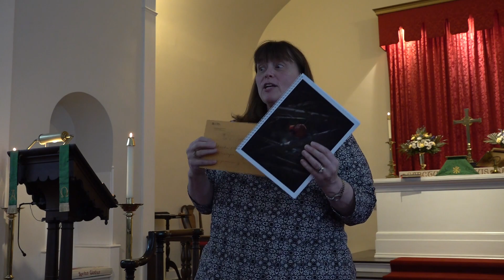2023 01 22 Holy Eucharist Captioned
St. Christopher by the River
Third Sunday after the Epiphany

The Altar Flowers are given to the Glory of God
in memory of  Lynne &  Bob Fisher by Anna  &  Lily Klinginsmith

Worship Leaders Today
Celebrant &  Preacher: The Reverend Ann Kidder
Organist and Choir Director: Yuri McElliott
Carilloneur: Becky Everett
Eucharistic Minister: John Irwin
Lectors: Neal Lee and Judy Holmes
Altar Guild: Neal Lee
Ushers: Ron Lee and Peter Thatcher
Hospitality: Neal Lee and Lucy Lytle
The Bible texts of the Old Testament, the Epistle, and Gospel lessons are from the New Revised Standard Version Bible, copyright 1989 by the Division of Christian Education of the National Council of the Church of Christ in the USA, and used by permission or as noted.
The Canticles, Collects, Psalm, and Prayers are from the Book of Common Prayer, 1979.
YouTube permission under ONE LICENCE A-733476